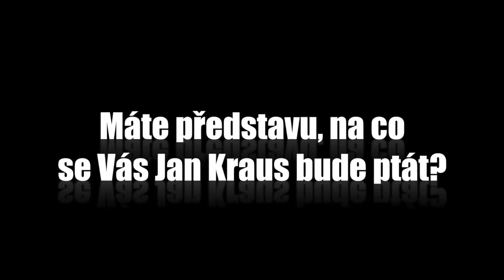Otázky - Ondřej Havelka - Show Jana Krause 29. 10. 2014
Ondřej Havelka, Barbora Záhlavová-Strýcová, Ranya Malovičová.

Veřejné natáčení proběhlo v pražském Divadle Archa dne 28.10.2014

V tomto dílu SJK byli hosty zpěvák, herec, milovník jazzu, swingu a prvorepublikové kultury Ondřej Havelka, tenistka Barbora Záhlavová-Strýcová a orientální tanečnice Ranya Malovičová.